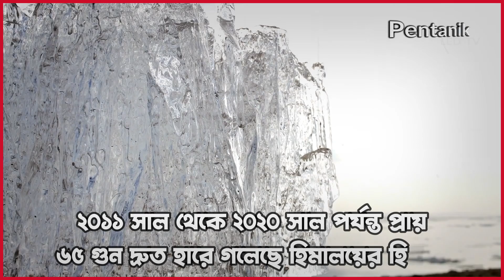দ্রুত গতিতে হিমালয়ের বরফ গলায় বিপর্যয়ের মু’খে ভারত পাকিস্তান | Online Bangla News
On Demand..!

Online Bangla News is the greatest source of reliable online news. It is one of the best content-rich YouTube Channel in Bangladesh. We always try to find out current news from authentic sources. Our team is always ready to present any content with proper evidence.